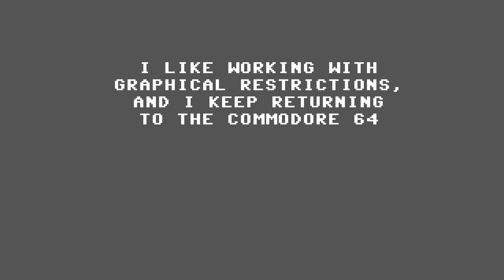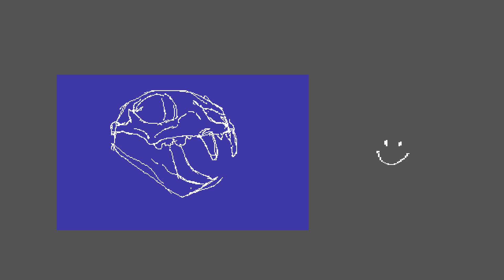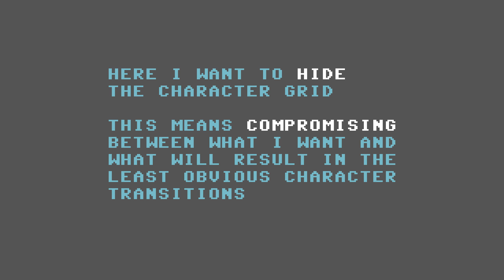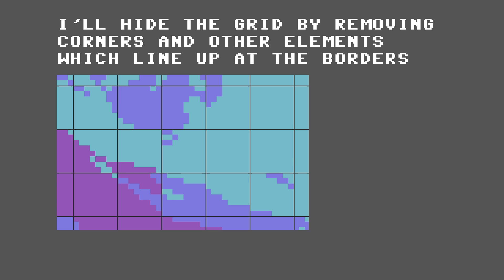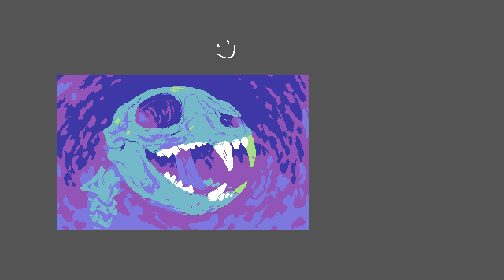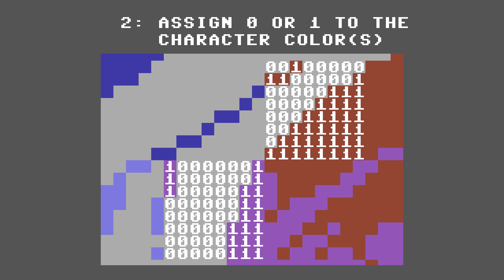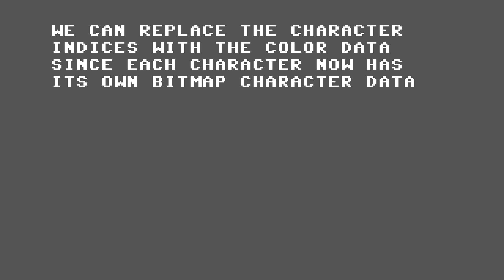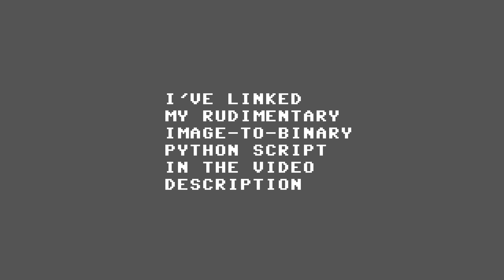Commodore 64 HiRes bitmap: workflow and image conversion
In this video I show the process for my first hires/standard bitmap image for the Commodore 64. I used Pro Motion 6.5, which has a handful of useful features for this particular purpose. It's not very clear from this video how those features work, so I'll demonstrate them later in a feature summary video.

I also explain the binary format I converted the image to (6:40 and onwards), since I decided to write my own conversion script.